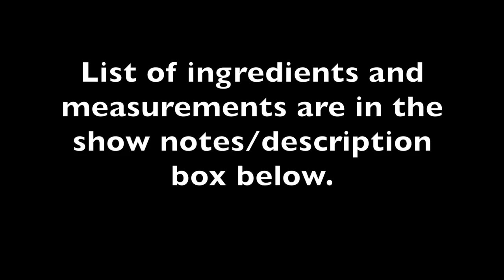CHICKEN ADOBO RECIPE | THE BEST AT MASARAP | PAANO MAGLUTO NG FILIPINO ADOBO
Chicken Adobo Recipe

Chicken, 4 legs and 3 thighs bone-in
1 tsp Salt
1/2 tsp Ground black pepper
1/2 C Canola Oil, for frying
3 tbsp Brown Sugar
1/2 tsp Chili powder
7 cloves Garlic, crushed
1/2 C Pineapple juice
1/4 C Soy sauce
1 tbsp Lemon juice
2 tbsp Vinegar
3 tbsp Oyster sauce
3 bay leaves
3 1/4 C Water

***NOTE***